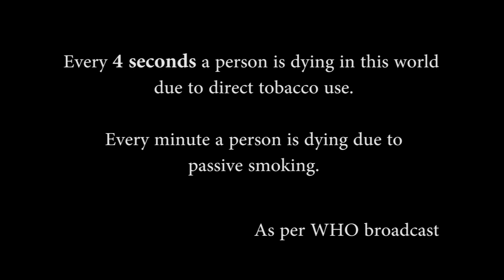Smoking is a style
Smokers think that smoking is a style but what people think about them, tells this short film.